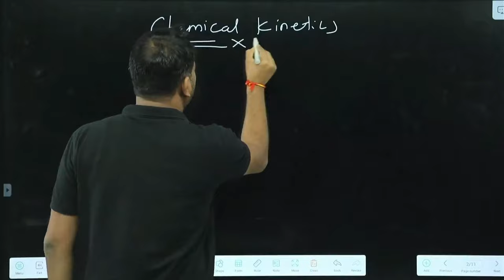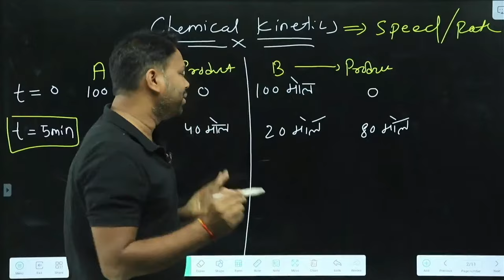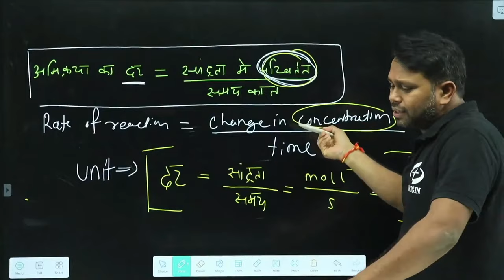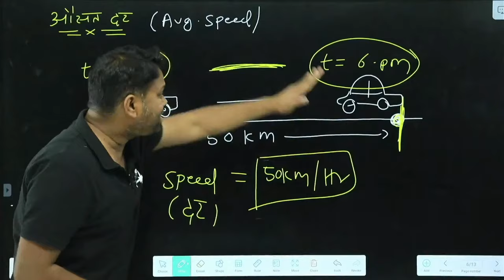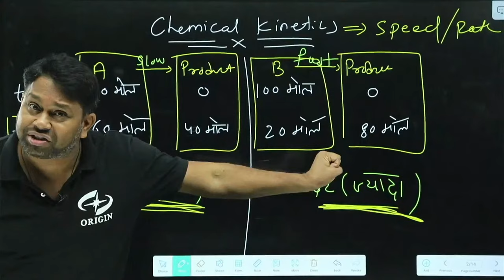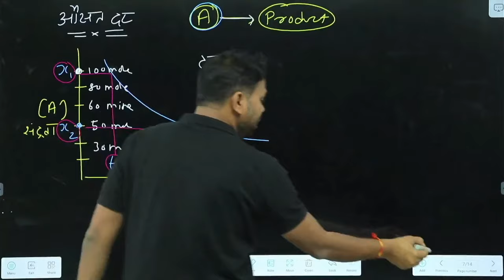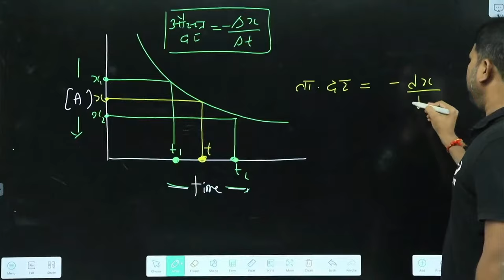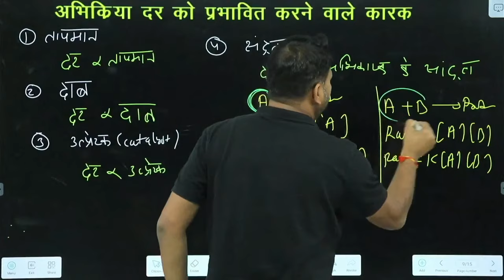रासायनिक बलगतिकी - 1 Chemical Kinetics | Class 12th Chapter - 4| Origin Coaching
रासायनिक बलगतिकी -1 | Chemical Kinetics | Class 12th Chapter - 4 | Introduction |  JEE/NEET | Origin Coaching